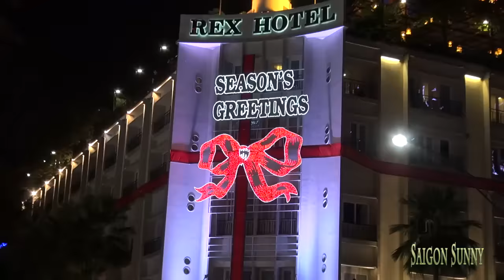Đường phố Sài Gòn tranh trí Đèn - Hoa đón Noel hoành tráng đẹp mắt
Tiết trời Sài Gòn vừa trở lạnh, nhiều cửa hàng, trung tâm thương mại, khách sạn đã được trang hoàng lộng lẫy, lung linh đèn hoa, cây thông Noel. Nhiều gia đình, nhóm bạn trẻ đã tụ họp về những nơi này để tận hưởng không khí Noel sớm. Tại đây, nhiều bé được mặc trang phục Noel, dễ thương như những thiên thần. Khu nhà thờ Đức Bà, tiền sảnh khu thương mại Diamond Plaza được trang trí đẹp với nhiều cây thông, ông già Noel cũng tấp nập người tìm đến. Nhiều bạn trẻ và các cặp tình nhân lựa chọn những địa điểm này để chụp hình